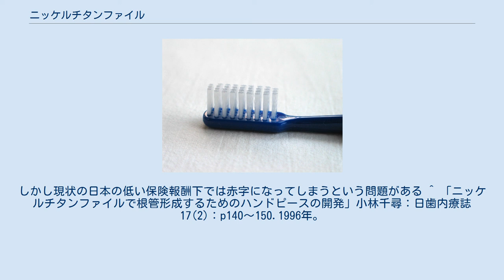ニッケルチタンファイル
ニッケルチタンファイル（NiTiファイル）とは歯科治療の根管形成、拡大（一般にいう神経、根の治療）に用いる治療器具（ファイル）である。
 従来のステンレス製のファイルと比べ高い弾力性を有するため、その特性を利用して根管治療の迅速化が図れると期待されている。
 但し、海外論文では根尖破折が81%に及ぶと言う報告が有る。
 弾力に富むため湾曲根管の治療に適し、また根管の追従性に優れるためエンジンにつなぐ事で電動式の根管治療を可能にした。
このエンジンとNiTiファイルを使う根管治療はアメリカでは広く普及し、8割の歯科医師がすでに治療に導入しているとされる。
現在日本では２割程度の普及率とされるが今後の普及が見込まれている。
 従来の手技で用いる。
従来のステンレス製ファイルでは完全な根管治療が難しかった湾曲根管の治療を容易にした。
また前歯部などの根管はもともと若干カーブをしており、ステンレス製のファイルで拡大を行った場合一度ステップを形成してしまうと根尖部までの治療が難しかったが、NiTiファイルは追従性に優れるためステップを形成するリスクは低い。
 NiTiファイルをエンジンに接続し、電動式に根管治療を行う。
手動より治療の迅速化を図れる。
 根管治療の方法はクラウンダウン法を用いるものが多い。
 ステンレスファイルよりも金属疲労が把握しづらく、正常状態から突然破折する。
対策として回数を決め早めに交換をしなければならない。
しかし現状の日本の低い保険報酬下では赤字になってしまうという問題がある ^ 「ニッケルチタンファイルで根管形成するためのハンドピースの開発」小林千尋：日歯内療誌17(2)：p140～150.1996年。